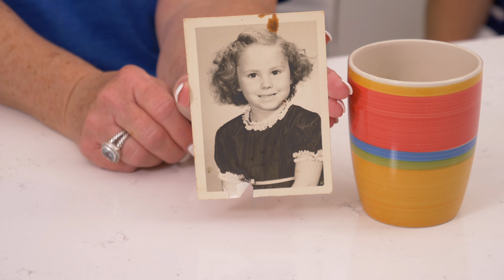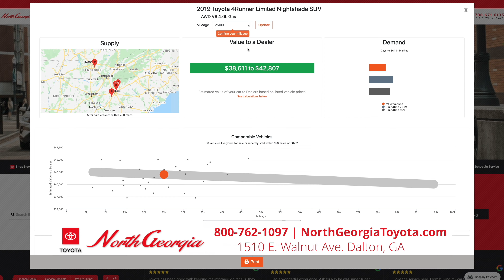Southern Sassy 602 - Sweet Memories